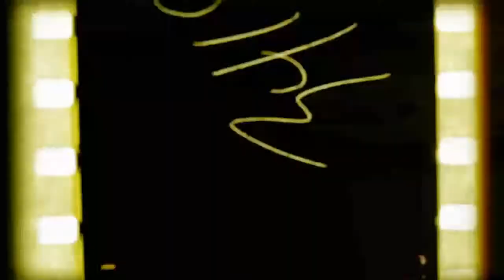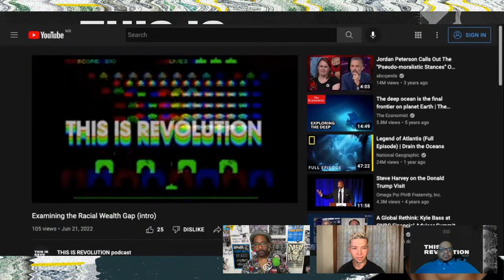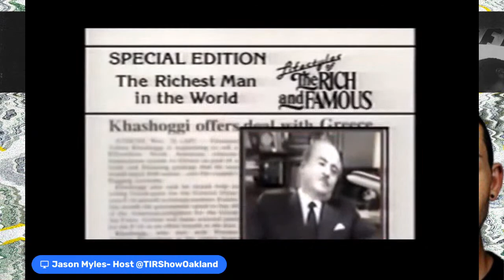The Racial Wealth Gap Considered (ft. Bertrand Cooper)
Jason and Pascal speak with writer and essayist Bertrand Cooper about the racial wealth gap.

Get ready for the FIRST This is Revolution LIVE SHOW (in cooperation with @SublationMedia). PROJECT PARLOR, 742 Myrtle Ave, Brooklyn, NY 11205 on June 26th 2022 – 3pm to 10pm.